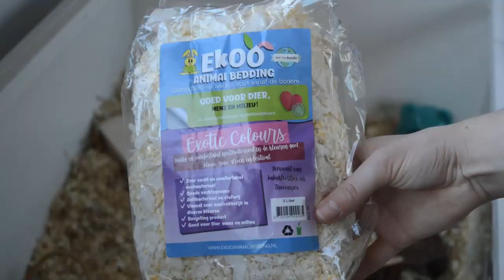Hamster cage setup | Spring Theme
In this video I'll show you how I did this setup, this time in spring theme. I hope you'll enjoy watching it :)

Lo-fi Type Beat - "Lovely"